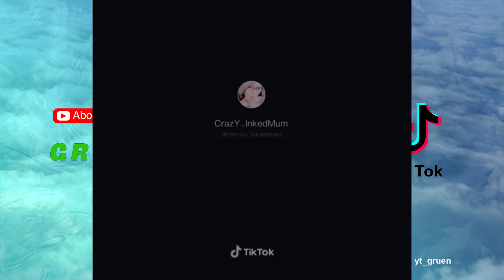German Cringe TikToks #69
▬▬▬▬▬▬▬▬▬▬▬▬ Öffne die Beschreibung ▬▬▬▬▬▬▬▬▬▬▬▬

Falls du dich in dem Video siehst hoffe ich dass du es mit Humor nehmen kannst, weil diese Videos der Unterhaltung dienen. Falls du möchtest dass ich den Inhalt trotzdem entferne, informiere mich über das Video in dem du vorkommst und über die Stelle bei folgender E-Mail